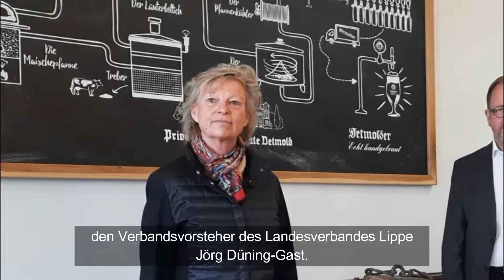Fakt oder Fake kommt wieder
Wir haben es angekündigt: Es gibt eine neue Folge von Fakt oder Fake. Wir waren schon zu Gast bei unseren Freunden im Residenzschloss Detmold , haben ein Spin-Off mit der Lippischen Landeszeitung produziert, diesmal gibt es etwas neues: Wir gehen wieder On-Tour - mit einem Promi-Special! Wohin? Mit wem? Die Antwort im Video!